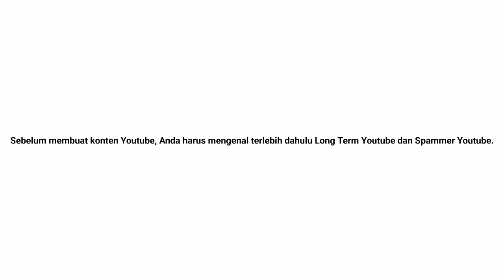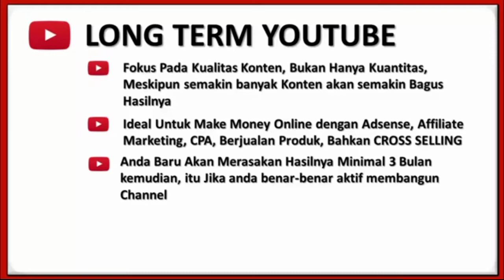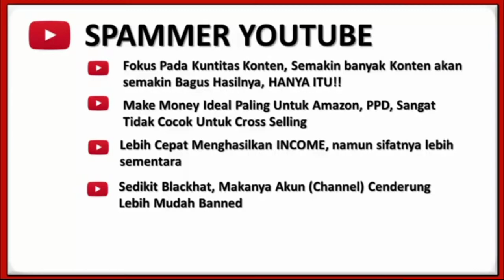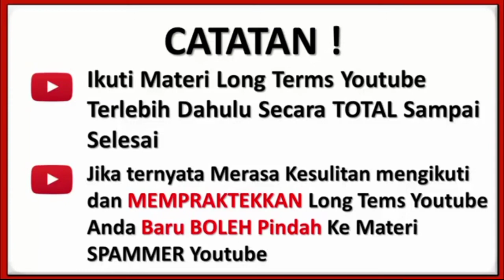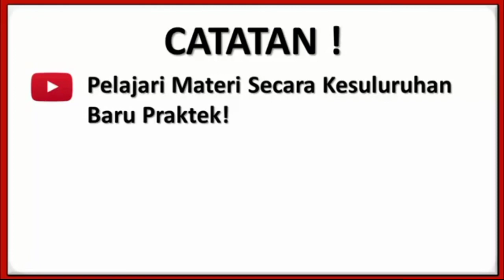⛔SEBELUM MENJADI YOUTUBER Anda WAJIB menonton video ini ..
Video ini di share bagi kalian yang ingin menjadi Youtuber